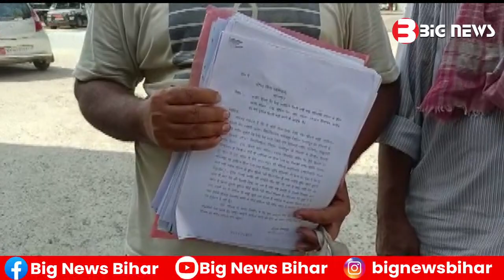Bhagalpur News - 21 July 2023 | Bhagalpur ki aaj ki khabar | Bhagalpur Todays News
Bhagalpur News - 21 July 2023 | Bhagalpur ki aaj ki khabar |